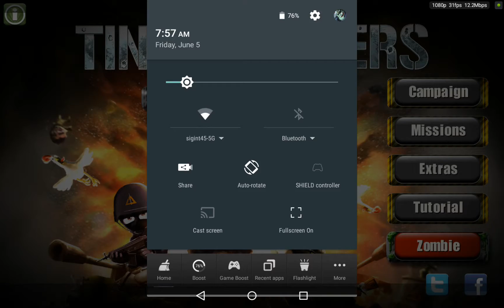Tiny Troopers Android Gameplay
I have a question. IF 9+10=21 than 100=tiny troopers!

This game is made by:  Chillingo